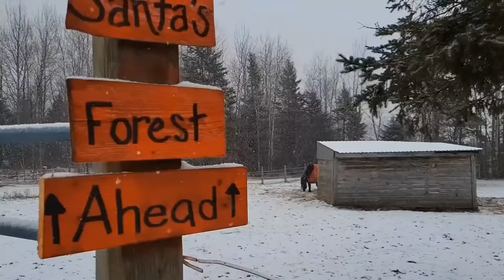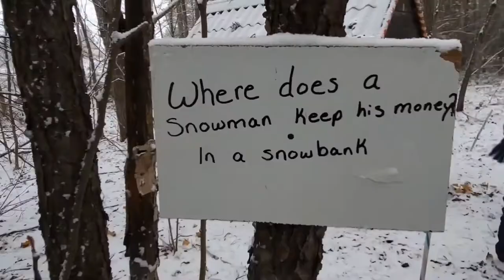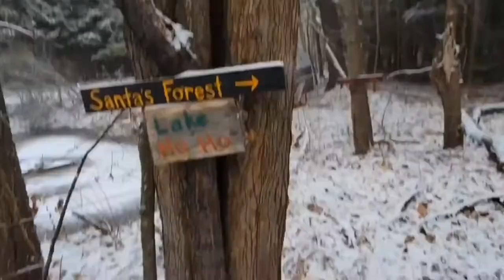Our Yearly Trip To The Christmas Tree Farm , Come Join Us !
fun day at a local Christmas tree farm where we will be seeing some animals and taking a walk threw santas forest